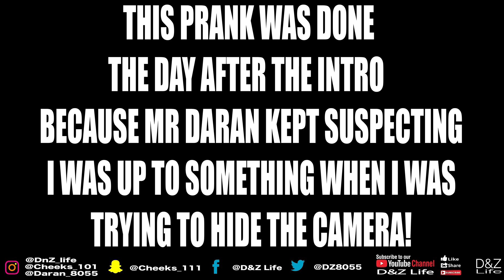ABORTION PRANK ON FIANCE!!! GONE WRONG!! SMH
And don't FORGET to SMAH that LIKE BUTTON Guys.